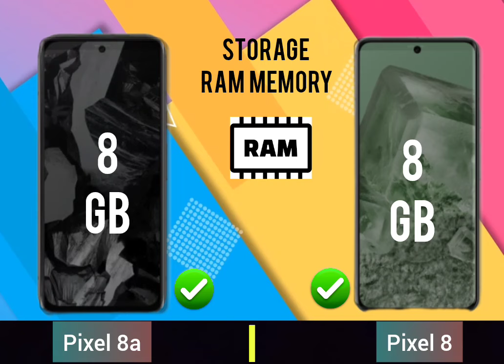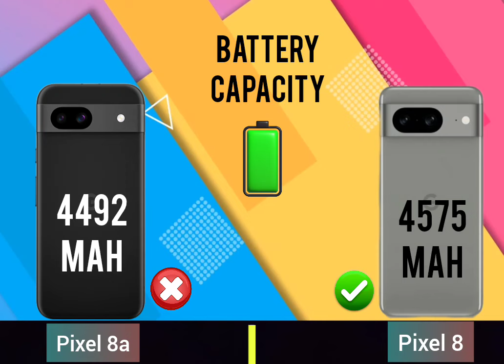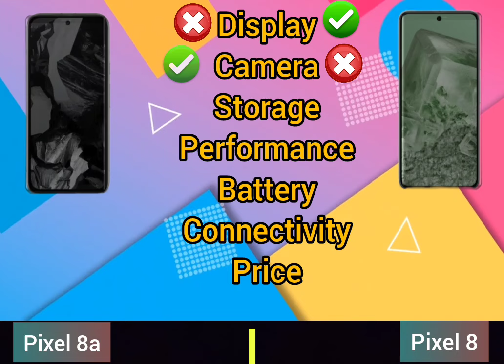Google pixel 8a Vs Google pixel 8 ll Full Comparison ⚡which one is best ?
topics cover
Google pixel 8a battery test
Google pixel 8a pubg test
Google pixel 8a gaming test
Google pixel 8a speed test
Google pixel 8a features
Google pixel 8 battery test
Google pixel 8 pubg test
Google pixel 8 gaming test
Google pixel 8 speed test
Google pixel 8 features